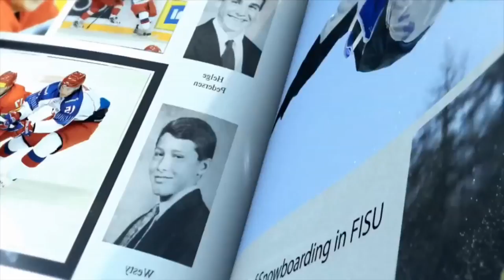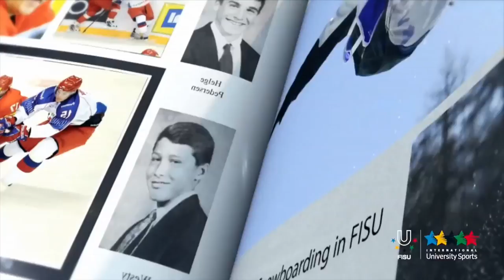Remember the 7th World University Beach Volleyball Championship 2014 in Porto